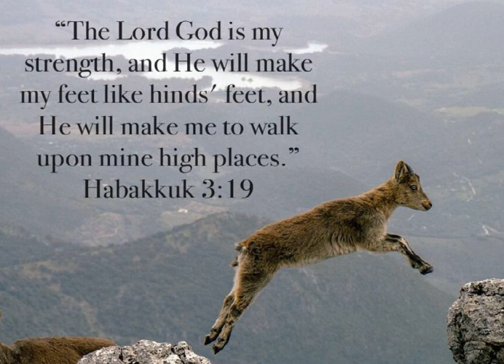2019 05 05 Past Philander Nogtans sal ek jubel in die Here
Past Philander wys ons daarop dat ons selfs in moeilike omstandighede bly moet wees in die Here. In Habakuk 3:17-19 lees ons: "Alhoewel die vyeboom nie sal bloei en aan die wingerdstokke geen vrug sal wees nie, die drag van die olyfboom sal teleurstel en die saailande geen voedsel oplewer nie, die kleinvee uit die kraal verdwyn en geen beeste in die stalle sal wees nie - nogtans sal ek jubel in die Here, en ek sal juig in die God van my heil."